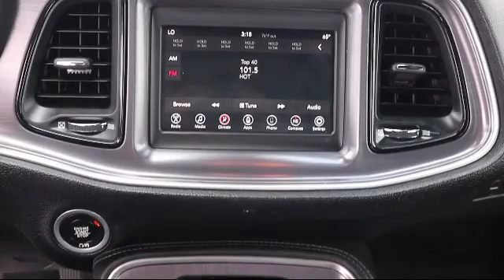2018 Dodge CHALLENGER Coupe SXT Tarpon Springs Anclote Holiday Trinity Palm Harbor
2018 Dodge CHALLENGER Coupe SXT Stock Number: OP10706 Vin:2C3CDZAG4JH245399.

41975 U.S. 19 North